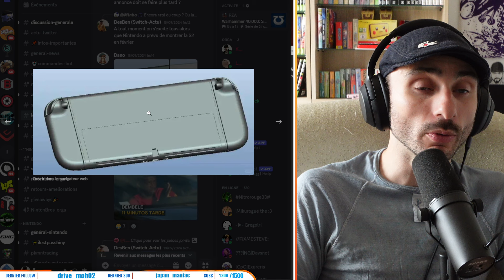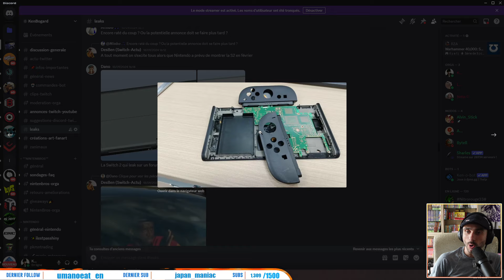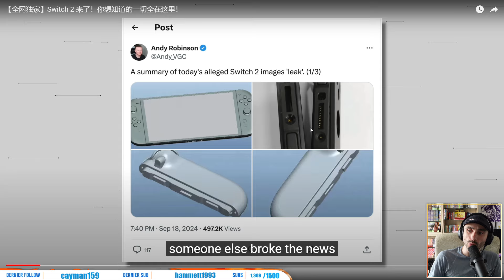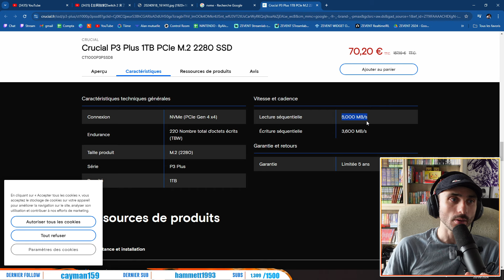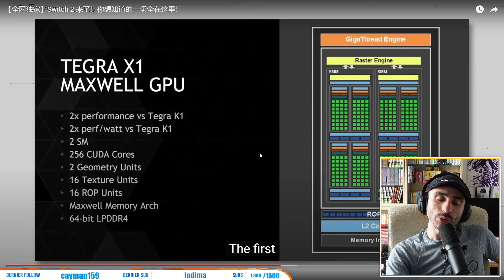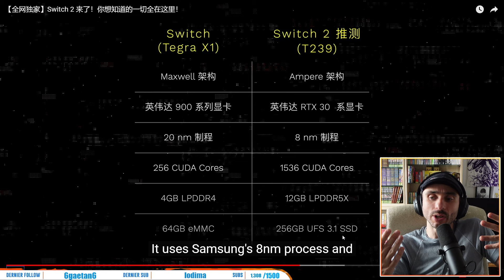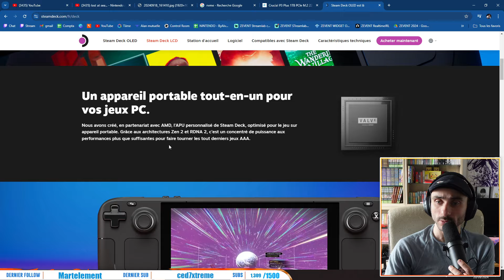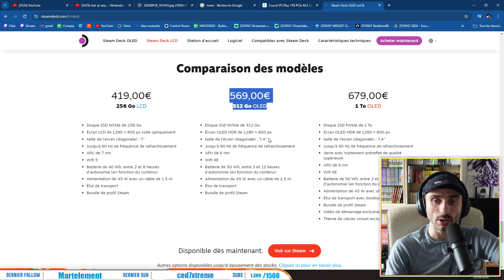NOUVELLE CONSOLE NINTENDO - PLEIN D'INFOS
Trop de fuite à droite a gauche corroborées par trop de rumeur de ces dernières années ! Il semblerait qu'on ai une bonne idée de ce à quoi risque de ressemble la prochaine console de NINTENDO !
Analyse en profondeur dans cette video, et debrief dans les NINTENBROS de la semaine prochaine
Image source : discord